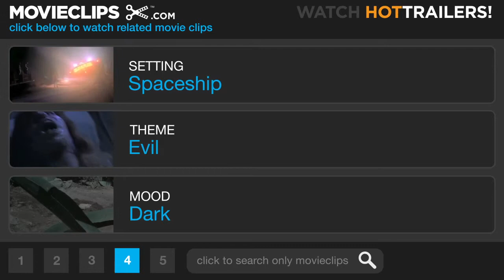Star Trek First Contact 4⁄9 Movie CLIP I Am the Borg 1996 HD